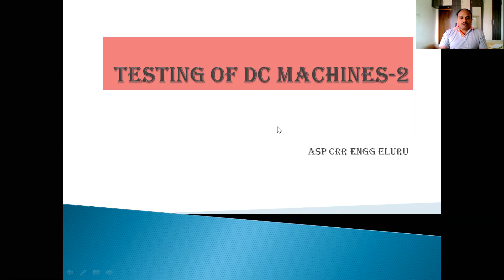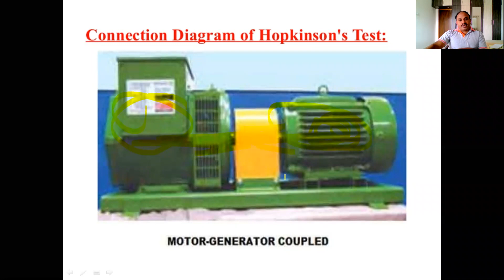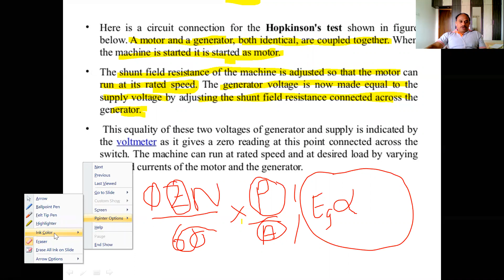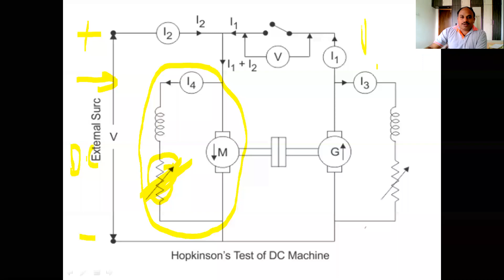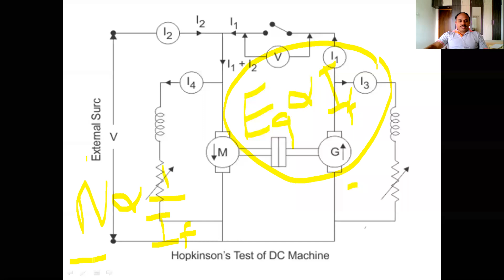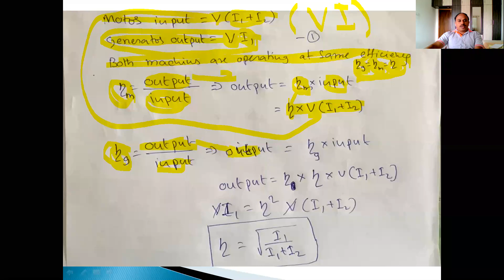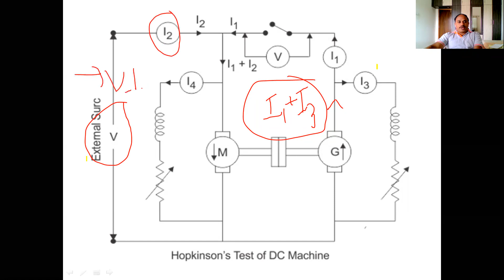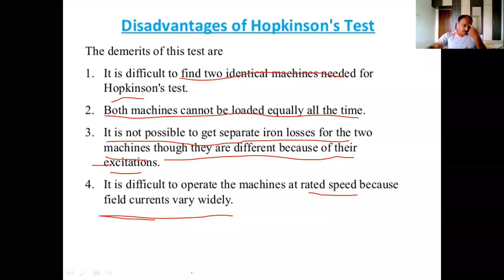EM-1 PROBLEMS ON DC MACHINES TESTING 22-09-2020